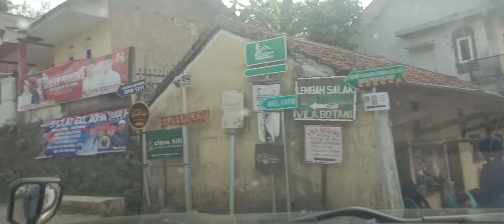⛔ TANAH MURAH COCOK UNTUK VILLA & KEBUN DATARAN TINGGI CIJERUK BOGOR VIEW GUNUNG SALAK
♨️DIJUAL BU ASAL LAKU LAHAN KEBUN VILLA 1.190m² LOKASI BEST VIEW GUNUNG SALAK BOGOR ♨️

▫️Tanah kebun cocok untuk villa dll
▫️Luas : 1.190m²
▫️Surat : SHM
▫️Harga 500rb/m² nego

✅ SELLING POINT :
🔸️ HARGA BU ASAL LAKU
🔸️ LOKASI SAMPING VILLA
🔸️ VIEW G SALAK
🔸️ UDARA SEJUK ADEM
🔸️ LAHAN SUBUR COCOK UNTUK PEMBIBITAN
      SAYUR, BUNGA, BUAH, POHON DLL .

Survey Lokasi Mohon Buat Janji Terlebih dulu sebelumnya. 🙏